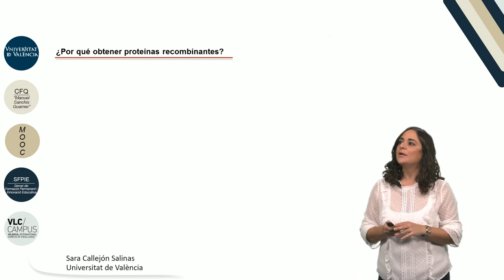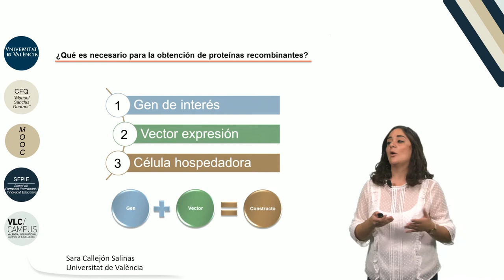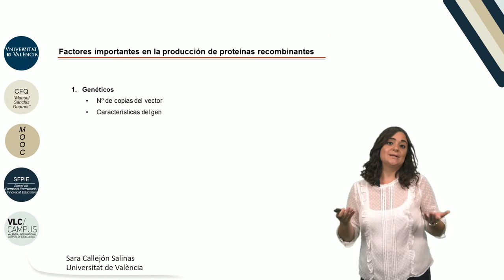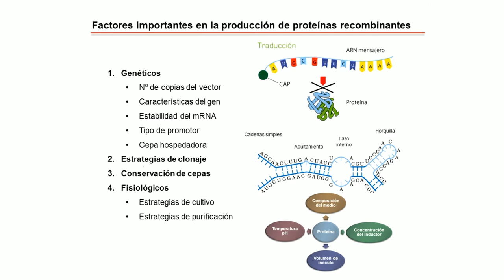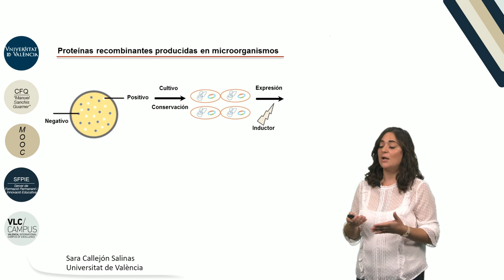3.5. Expresión de moléculas en bacterias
Autor: Callejón Salinas, Sara;
Serie: MOOC Biología Molecular
Data: 2017
Resum: En este video se explica como obtener proteinas recombinantes en bacterias, los factores mas importantes a tener en cuenta para llevar a cabo el proceso con exito. Además, e explican los sistemas de expresión y todos sus componentes, asi como el desarrollo de la metodologia de clonaje para la obtencion de dichas proteinas.